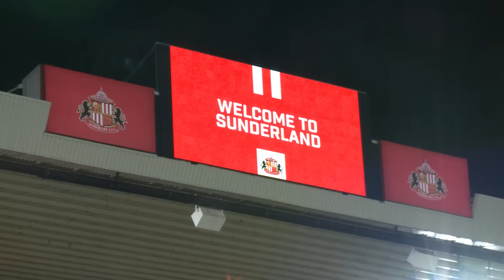Access All Areas: Blackpool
Go behind the scenes and around the ground as Sunderland welcomed Blackpool to the Stadium of Light.